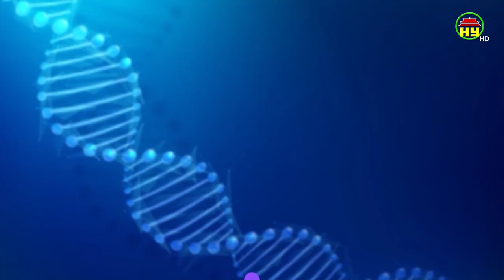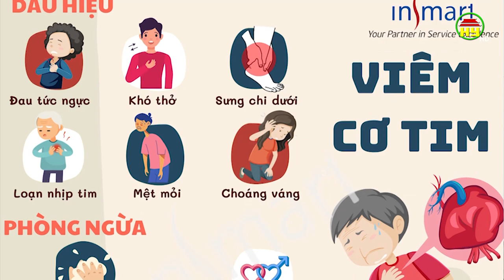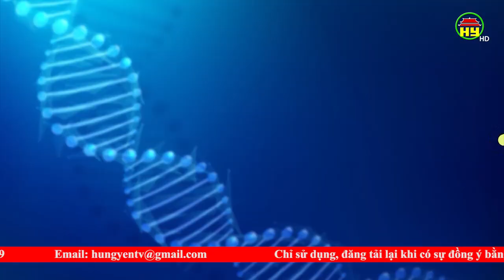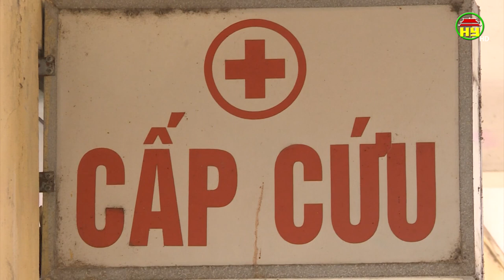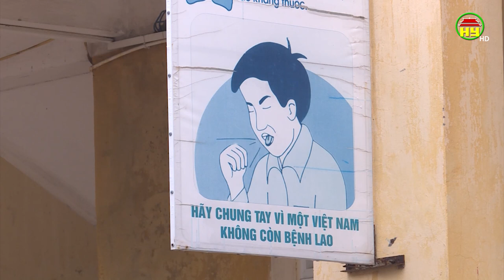Cuộc sống khoẻ ngày 21/03/2022